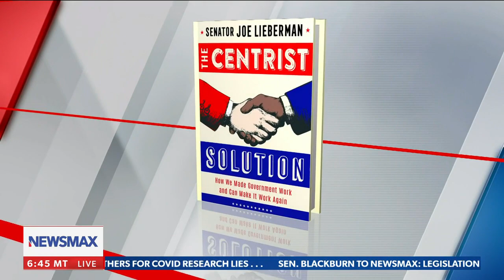Remembering the legacy of former Secretary of State Colin Powell | Wake Up America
Four-star General and former Secretary of State Colin Powell passed away October 18, 2021, from complications of Covid-19, former Sen. Joe Lieberman remembers the late general - via 'Wake Up America' on Newsmax.